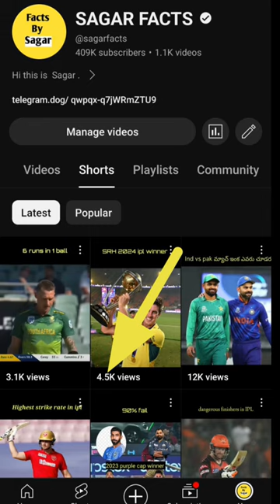చెన్నై ని చిత్తుగా ఓడించింది హైదరాబాద్ 🔥cskvssrh